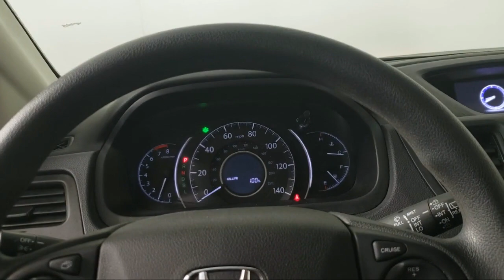2015 Honda CR-V LX Sport Utility Inver Grove Heights St. Paul Minneapolis Woodbury Burnsville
2015 Honda CR-V LX Sport Utility Stock Number: P13599 Vin:2HKRM4H38FH602318.